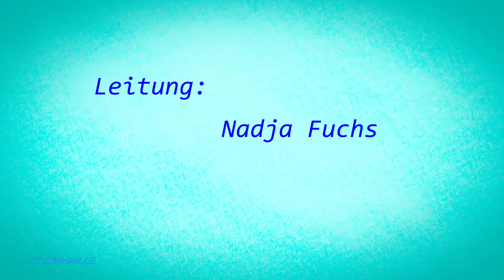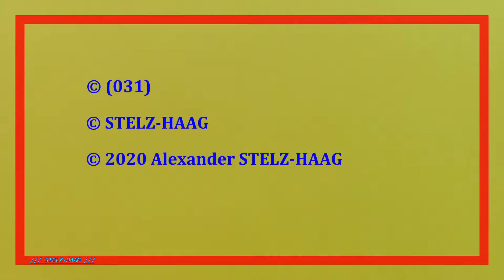031_BIRKENHAIN_ ... "Tanzabend", "Polka" ...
Leitung: Nadja Fuchs ... Tanzgruppe ''Birkenhain'', Schlüsselfeld-Aschbach ... Gesang: Jakob Fischer ... LmDR ... Auftritt in der Halle 1, Messe Augsburg ... Am 29. Juni 2013 ...